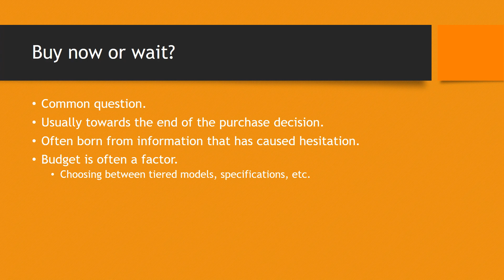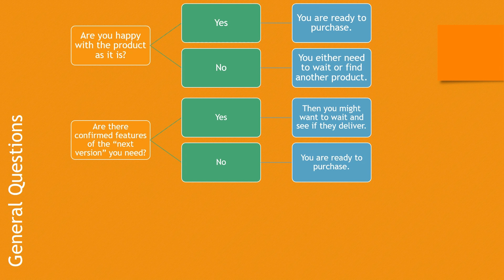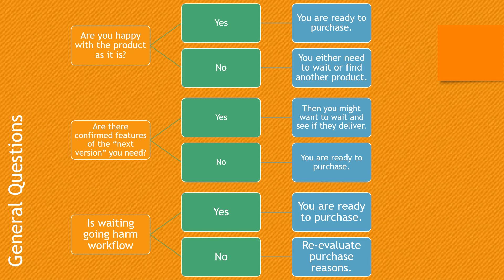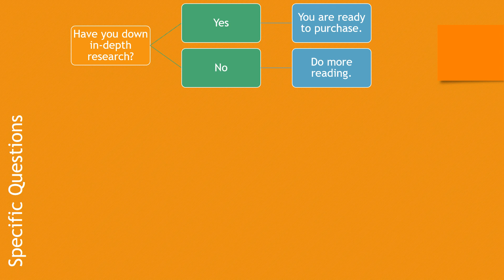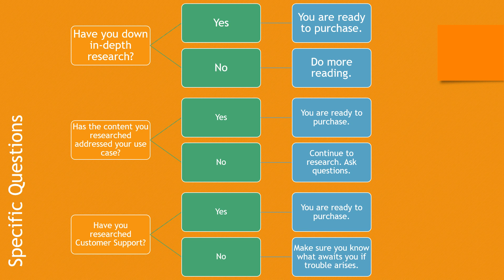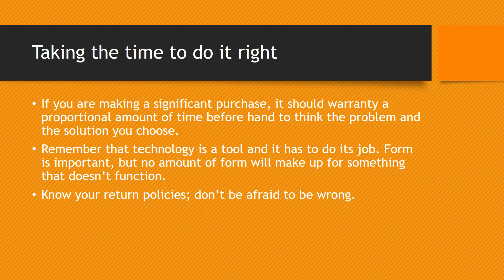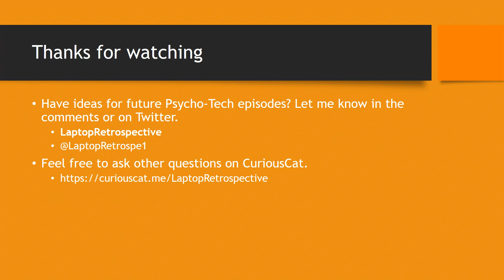Psycho Tech Episode 1: Buy now or Wait?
Today I am trying a new style of video I'm calling Psycho-Tech. This combines technology and how we interact with it. The goal is to cover a series of topics that I and the community feel are worth discussing. The format will likely not change very much from what you see, but feedback and suggestions are more than welcome.